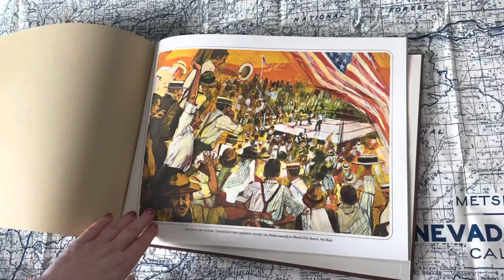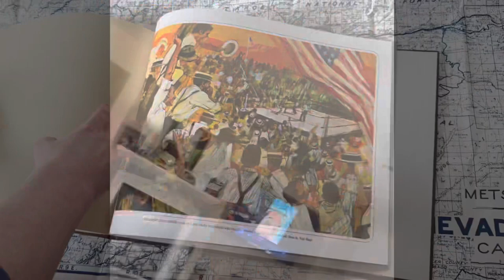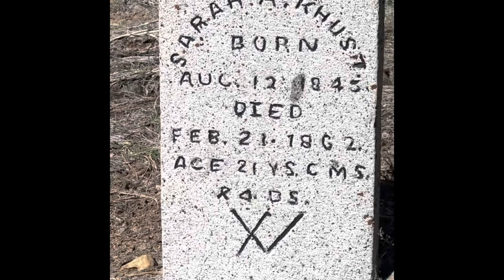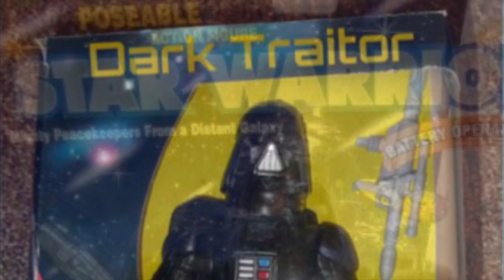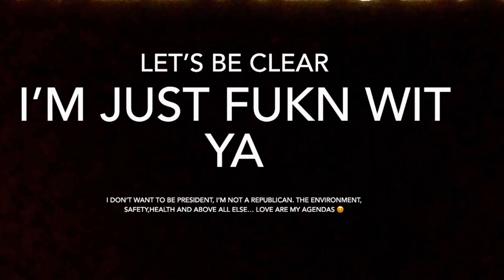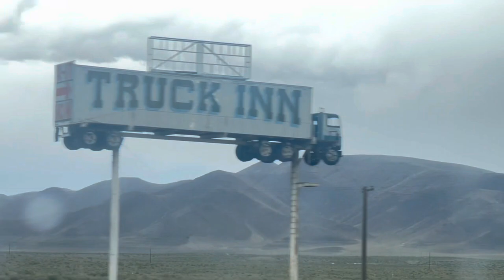Professor Presley the box set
This box set of videos is a collection of Professor Presley’s cases and adventures

This has been curated and compiled together by the most elegant minds with demure hands

To give to the world a collection of bonus professorpresley material and 40 miles of footage. We hope you enjoy!